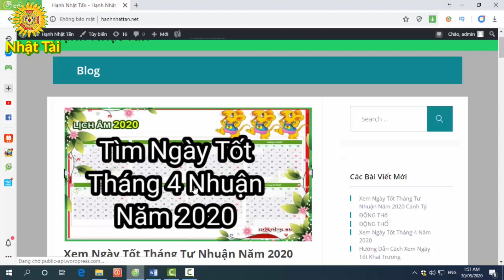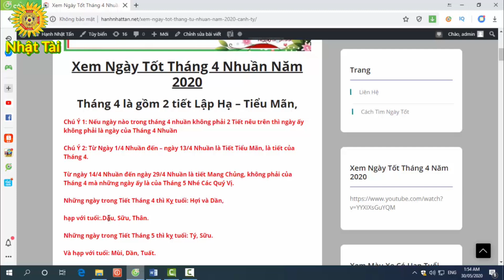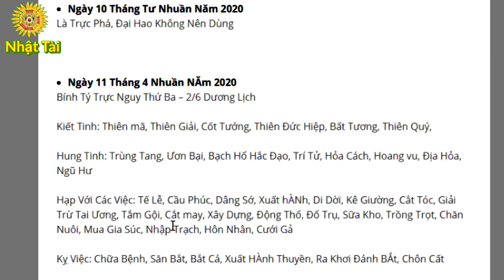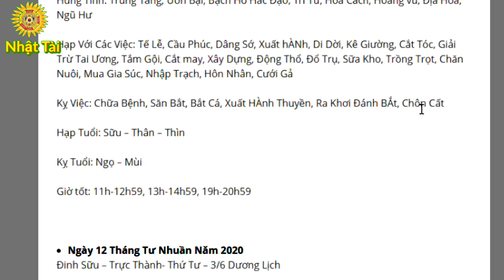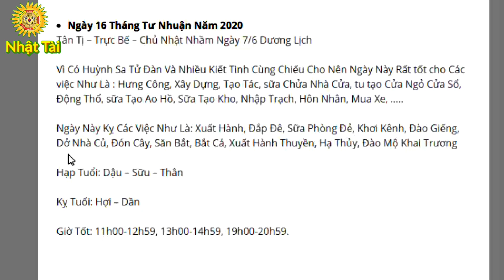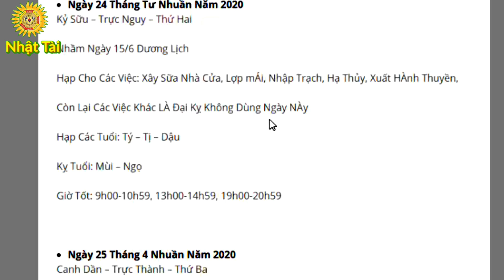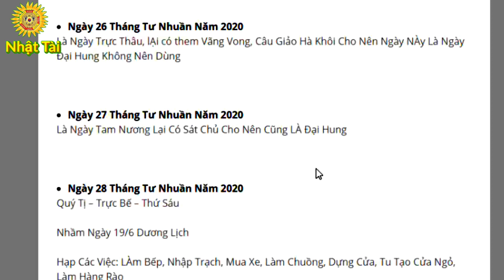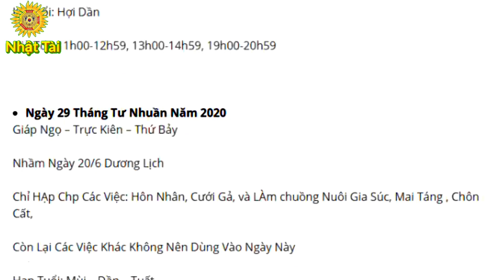Ngày Tốt Tháng 4 Nhuần Năm 2020 Nhật Tài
Phong Thủy Nhật Tài

Cho nên không thể tránh được những sơ sót, mong quý vị lượng thứ và bổ sung thêm. Xin Chân Thành Cảm Ơn Tất Cả Các Quý Vị Và Các Bạn Đã Quan Tâm Ủng Hộ Cho Tấn.
Hạnh Nhật Tấn

Xin Kính Chào Tất Cả Các Quý Vị, Hạnh Nhật Tấn Lại Muốn Có Thêm Kênh Này Để Phục Vụ Việc Xem Ngày Lành, Ngày Đẹp, Ngày Tốt Cho Các Quý Vị,